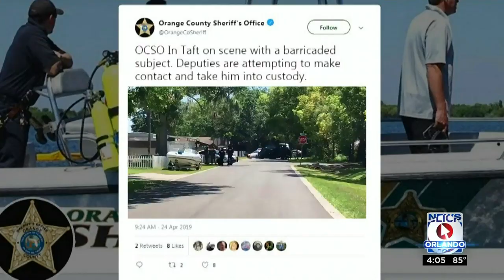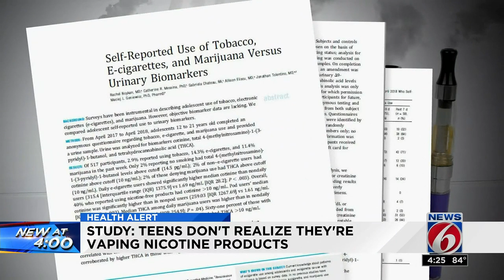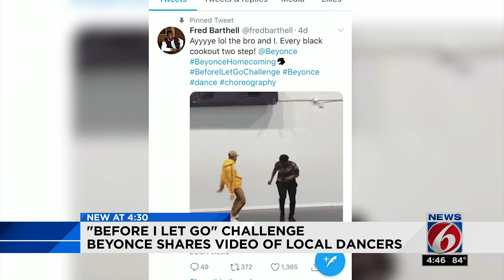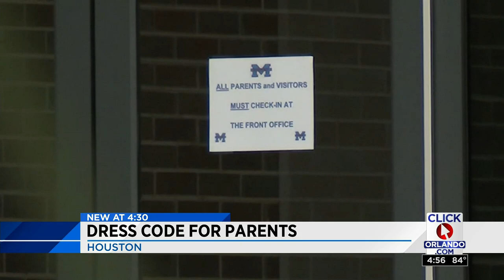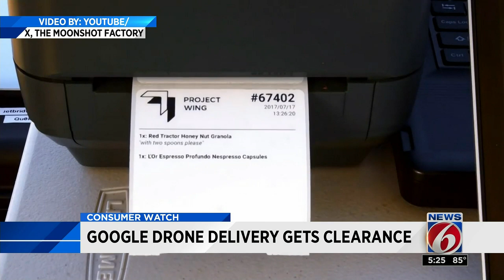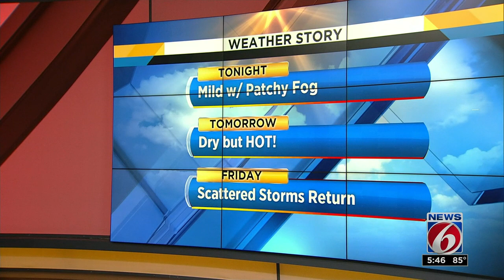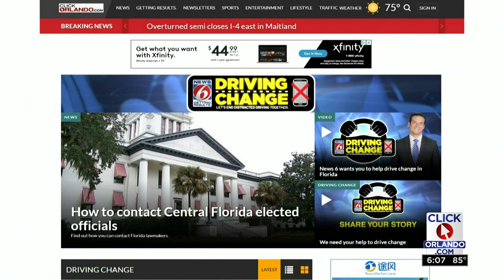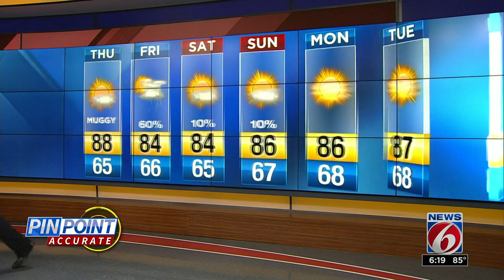News 6 at 4, 5, 5:30 and 6pm : 2019-04-24